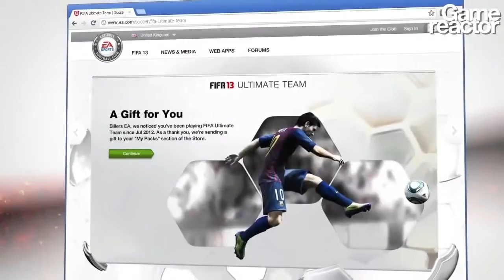Review: FIFA 13 vs. Pro Evolution Soccer 2013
Thomas Blichfeldt and Jonas Damholt take a look at the two major football games currently available, EA's FIFA 13 and Konami's Pro Evolution Soccer 2013.